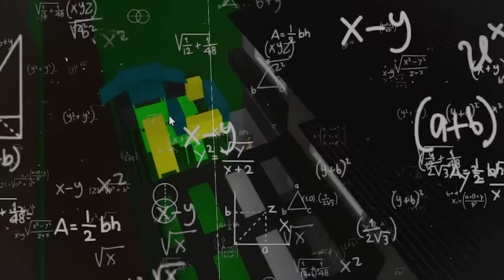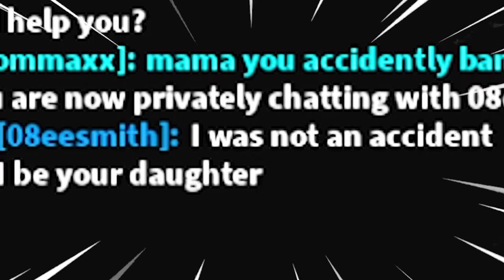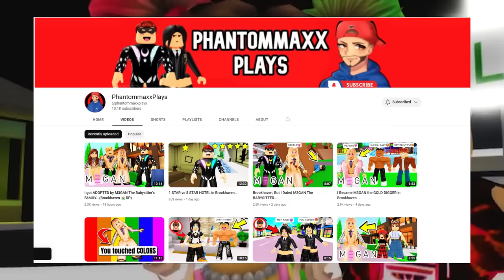24 HOURS Controlling my FRIEND in Brookhaven!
I CONTROLLED my FRIEND for 24 HOURS in Brookhaven!
୨ hey besties!! today i'll be controlling my bestfriend @phantommaxx001 FOR 24 HOURS in roblox brookhaven! For this challenge, he has to do ABSOLUTELY EVERYTHING I say, or ELSE he loses!